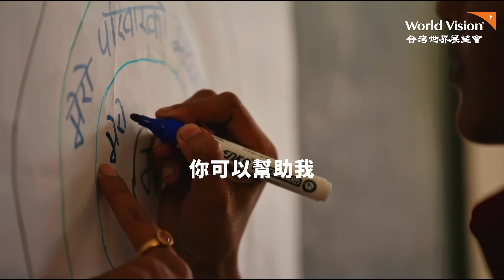我無法忘記，我曾經歷的痛苦… | 資助1000女孩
「我無法忘記，我曾經歷的痛苦…」
「那些可怕的羞辱和虐待，都還烙印在我的腦海中」
沒有孩子應該活在恐懼中，可是許多女孩沒有選擇

土敘地震、以巴衝突、蘇丹內戰，在各種衝突與危機事件中，女孩總是最容易被犧牲，也是最容易遭受迫害的一群，她們被迫處於童婚、輟學、童工甚至遭受性暴力、性侵害和人口販賣等危機風險中。

你的支持，可以幫助女孩們勇敢站出來為自己發聲
甚至可以為整個社區的女孩發聲
✨讓女孩繼續接受教育
✨打破貧困循環
✨減少女孩受暴機率
✨為女孩帶來更多自信

🧡現在每天$23 ( 每月$700 ) 就能加入
為女孩的生命帶來轉變的希望